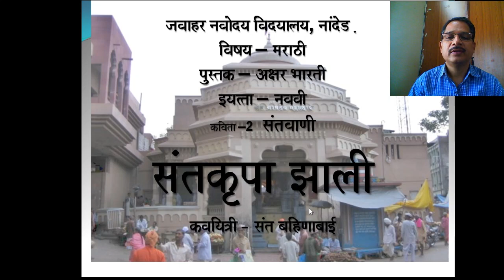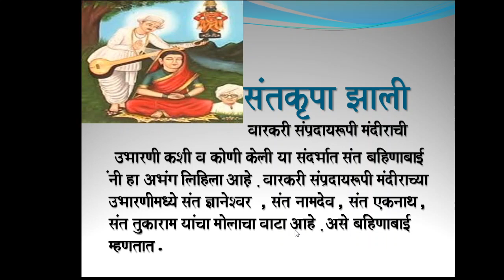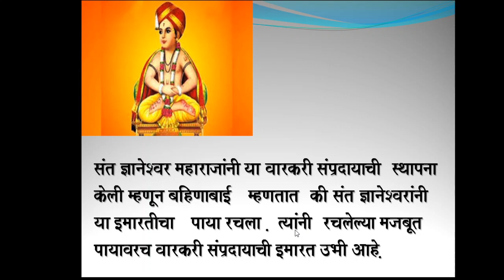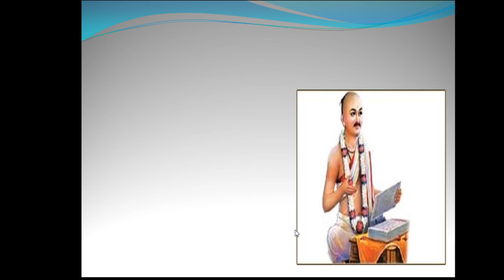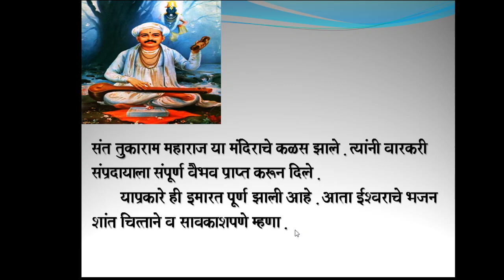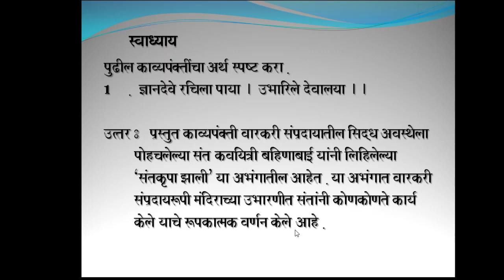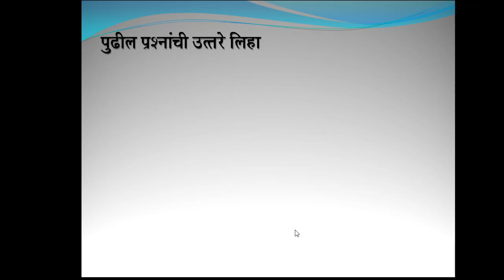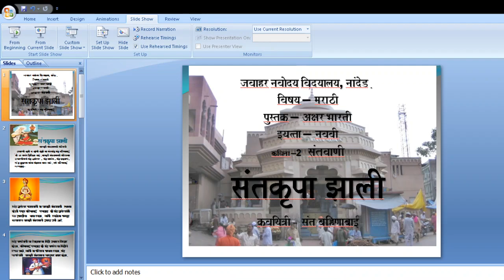Santkrupa Zali Part 2 Class 9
Please see video for Santkrupa Zali Part  2 Class 9

References:with curtsy from internet